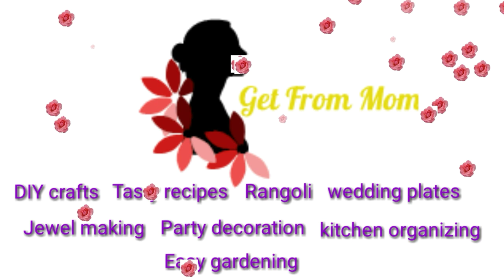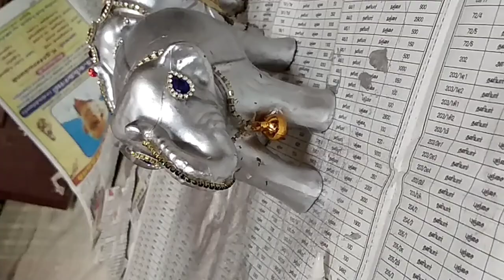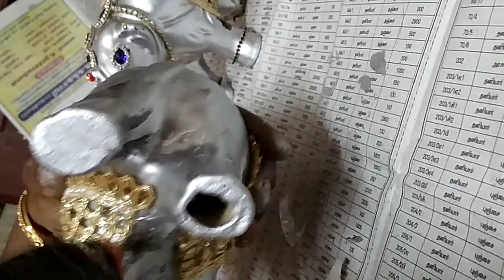DIY Ceramic painting | elephant painting | silver elephant colouring | elephant decorations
In this video i have used spray paint on ceramic elephant, which i bought a pair for 75rupess in local store. I did this in almost 10 mins.

Keeping white elephant in pooja room have good vibration. So i made these cute ones. U also try and post me your comments.